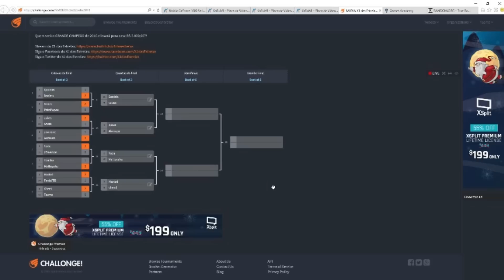X1 DAS ESTRELAS #2 - YODA REI DO SOLED E VAYNE GOD DO HASTAD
♦ Um resumo de como foi o X1 DAS ESTRELAS com o Yoda mostrando ser o rei do soled e o Hastad sendo GOD com sua Vayne.

◘ youtu.be/T3zxCavVf1Q